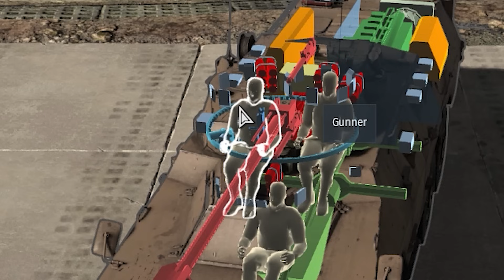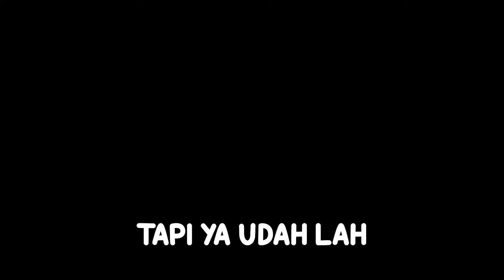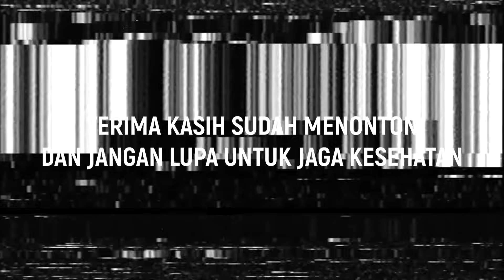Bus Perang Afrika Selatan 🚍 | Ratel 90 Gameplay War Thunder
Ambil cemilan, minuman dan silahkan nonton dengan enjoy 😎